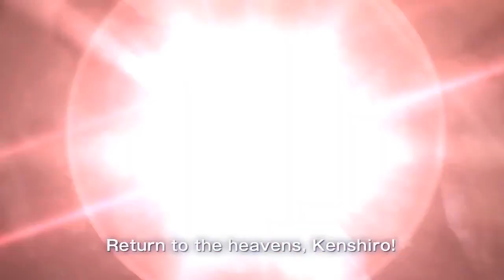TGS 2012 Trailers - FIST OF THE NORTH STAR KEN'S RAGE 2 "TGS 2012 Trailer" [60 Fps HD]